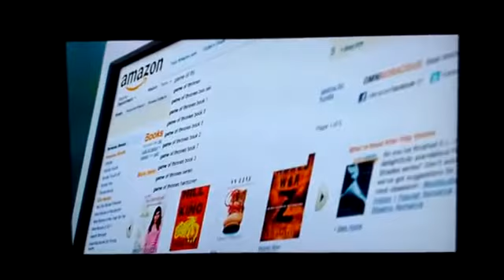Amazon Something New Commercial YouTube